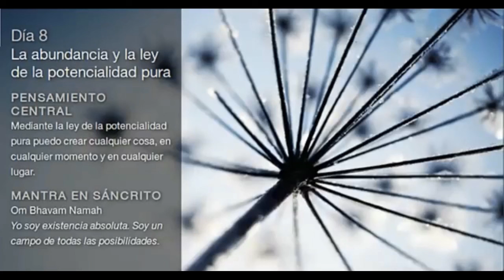Abundancia Reto 21 Deepak Chopra Dia 08 (Totalmente en Español).